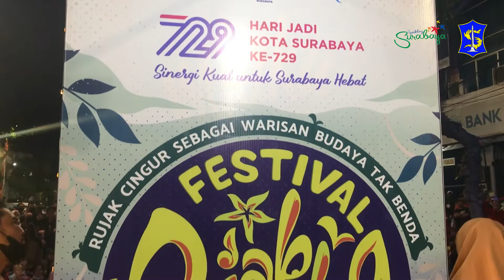Rujak Uleg Festival Surabaya 2022